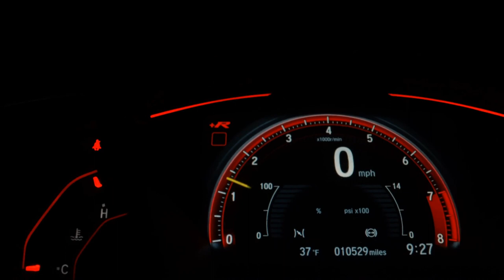HYUNDAI HB20 - 2016 - São Paulo/SP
Veículo: HYUNDAI / HB20 1.6 COMFORT PLUS 16V
Ano: 2016/2016
Combustível: FLEX
Portas: 4 PORTAS
Câmbio: Automático
Cor: DOURADO
KM: 61.563

✅ Air Bag
✅ Alarme
✅ Ar Condicionado
✅ Ar Quente
✅ CD Player
✅ Computador de Bordo
✅ Desembaçador Traseiro
✅ Direção Hidráulica
✅ DVD Player
✅ Freio ABS
✅ GPS
✅ Rádio
✅ Rádio e MP3
✅ Retrovisor Fotocrômico
✅ Retrovisores Elétricos
✅ Rodas de Liga Leve
✅ Travas Elétricas
✅ Vidros Elétricos
✅ Volante com Regulagem de Altura
✅ Limpador Traseiro
✅ Kit Multimídia
✅ Trio Elétrico
✅ Piloto Automático
✅ Farol de Neblina
✅ Entrada USB
✅ Controle de Som no Volante
✅ Cartão SD
✅ Bluetooth
✅ Porta Copos
✅ Direção Elétrica
✅ Abertura Porta Malas por Controle Remoto
✅ Android Auto
✅ Sistema ISOFIX
✅ Bancos Esportivos
✅ Rádio USB
✅ Retrovisor Retrátil
✅ Som Original